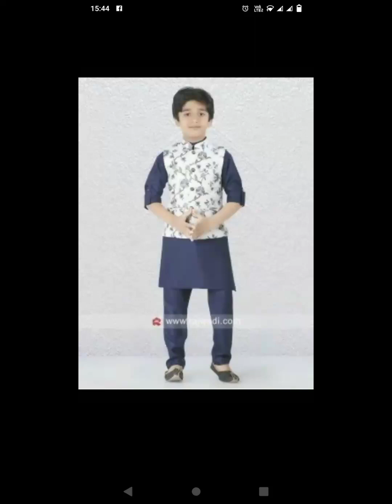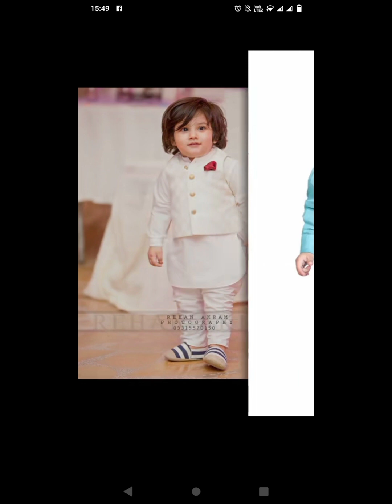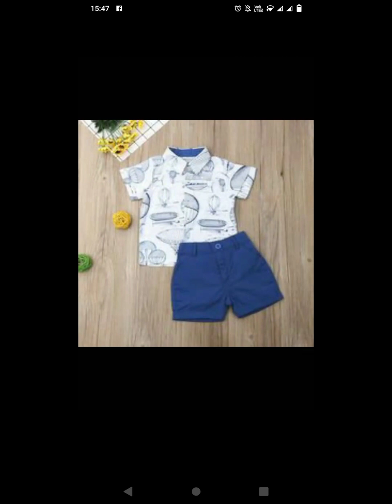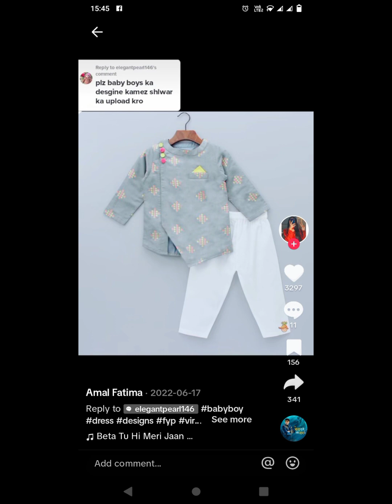1to 5 years baby boy dres design/homemade boy dress design /larko k dress design ideas/@minalfashion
baby boy dress design ideas/
home made baby boy dress design ideas
ldko k dress design ideas

Music

SONG

Positive Fuse

ARTIST

French Fuse

ALBUM

Positive Fuse

LICENCES

Music

Muhammad nadeem daily vlogs
vella munda